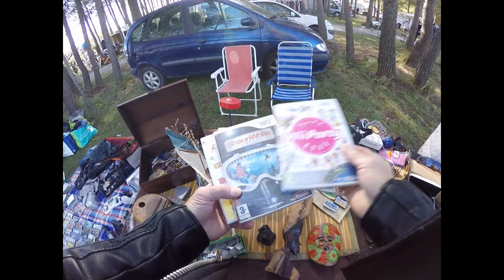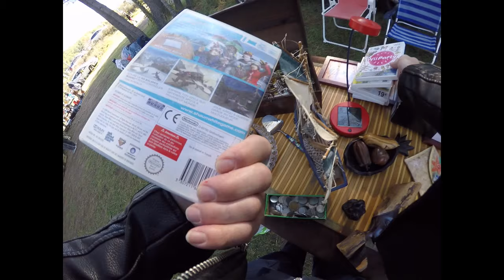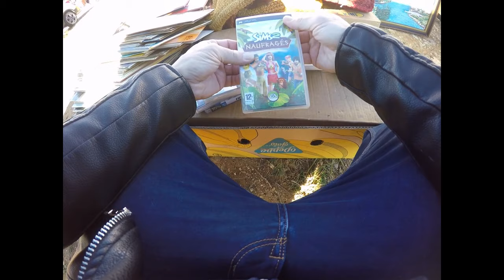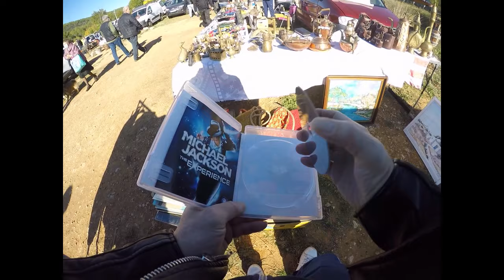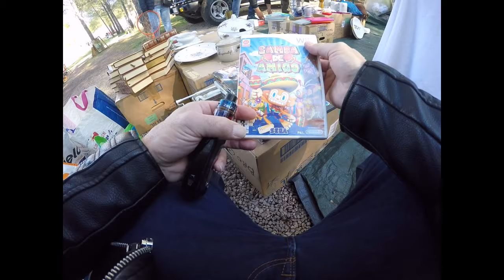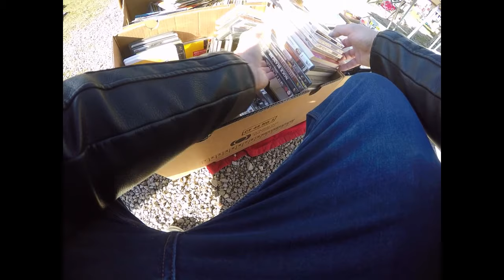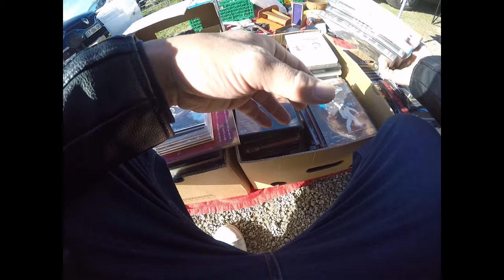#045 - Vide Grenier Live (x2) du 06/11/2021 !! Razzia sur les consoles !! (RETRO GAMING)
Grosse vidéo Vide Grenier avec 2 VG au programme !! ^^
Je crois ne jamais avoir rapporté autant de consoles d'un coup :D
Pas mal de jeux également dans ces vide grenier :)
Je suis heu-reux !